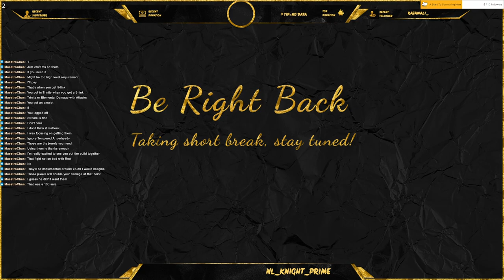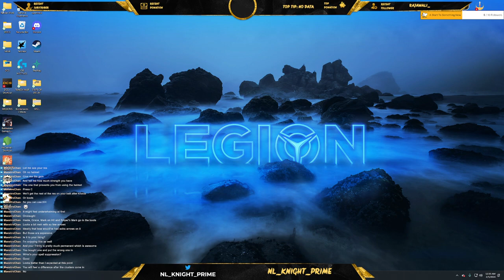POE - Part 2 - Tornado Shot Build - Build has gotten Juicy !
The switch to Tornado shot has been made!! Build is strong, clearing quick and the gear is looking juicy as always!! Come show some love on my next stream and help grow this small community.